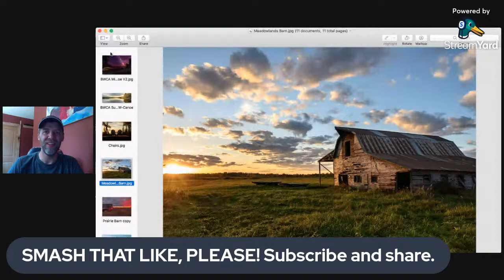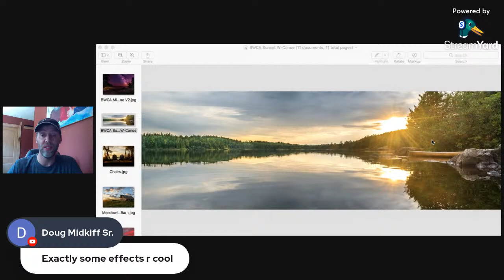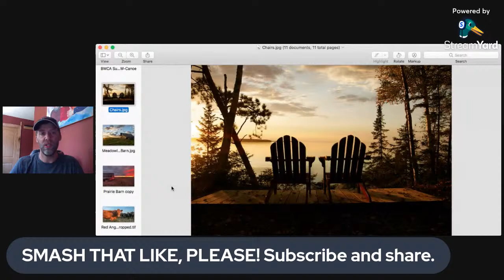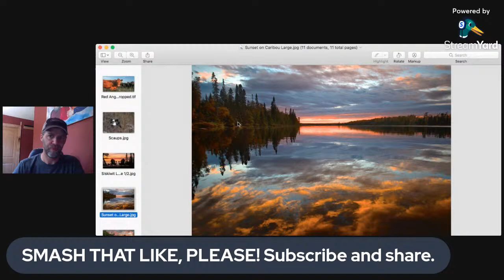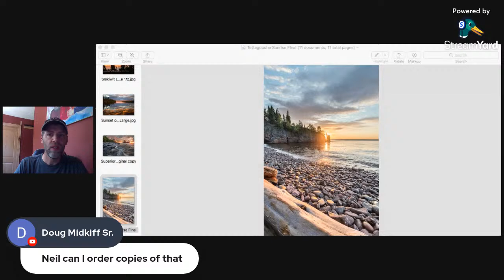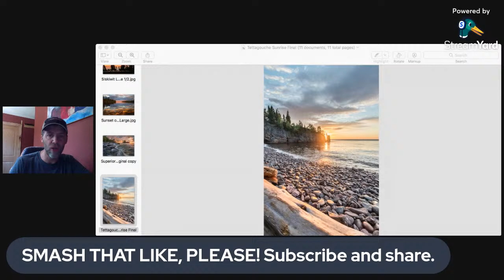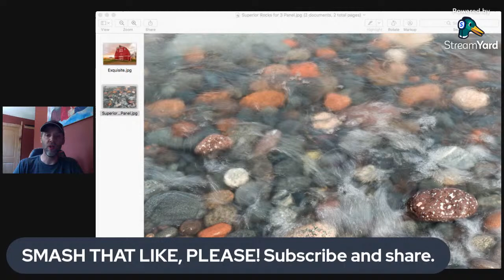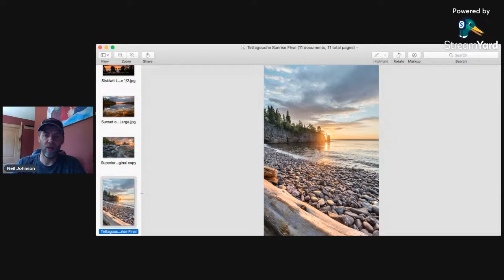GREAT SHOWS COMING UP. Look at this art!!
Some new work to display.